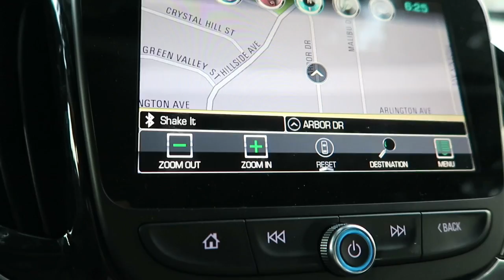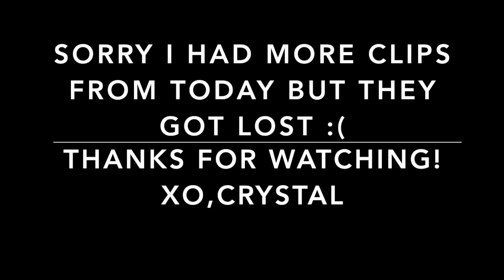First week of college vlog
This video is a vlog of my first week of school it wasnt very thought out but I didn't know what to preapre for. - xo Crystal

Camera: Cannon G7 X
Ages: C-18 B-19